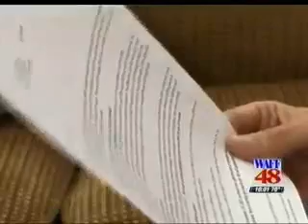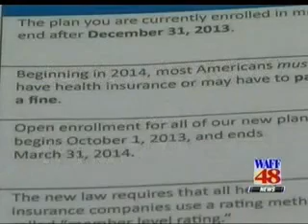WAFF-AL: Alabama Family's Premiums Skyrocketing By Nearly 300% Due To ObamaCare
WAFF-AL: Alabama Family's Premiums Skyrocketing By Nearly 300% Due To ObamaCare (October 8, 2013)